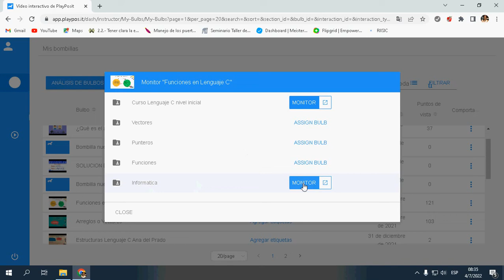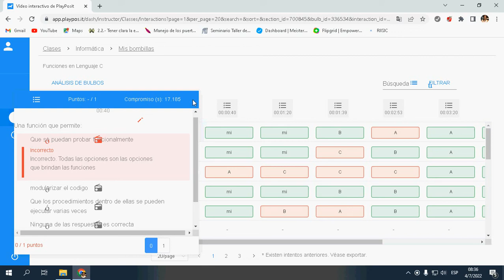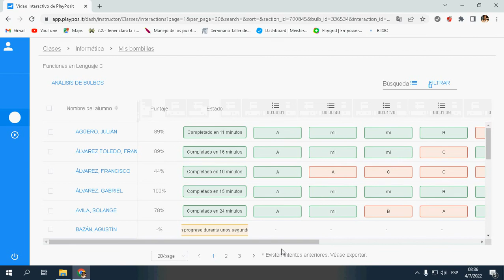playPosit Parte2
PlayPosit es una aplicación para crear vídeos interactivos, que bien seleccionas de YouTube o utilizar uno propio, y enriquecerlo con actividades, imágenes o comentarios, estableciendo durante su duración una serie de pausas para que los estudiantes resuelvan, indaguen o reflexionen acerca de él